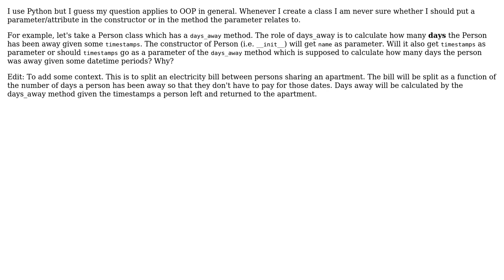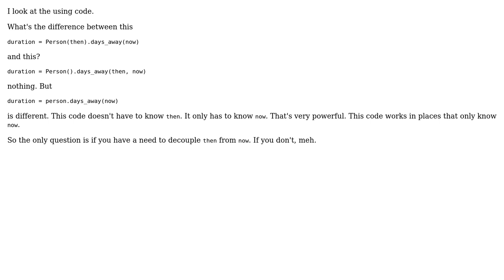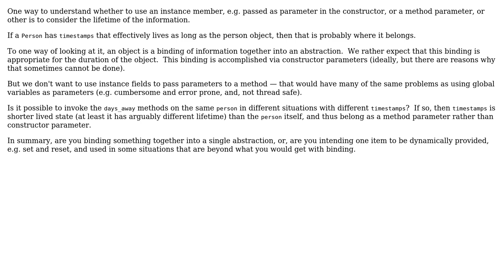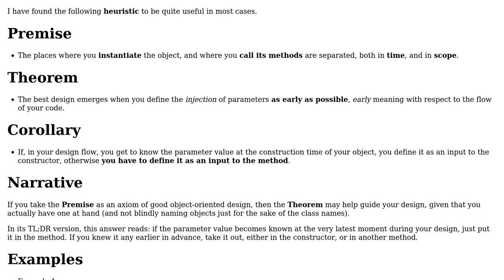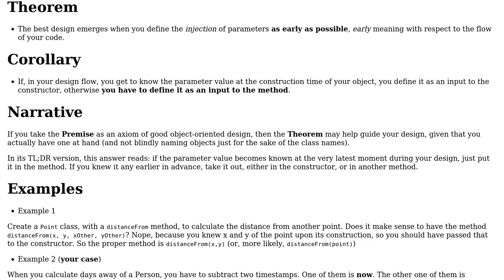How do you decide if a parameter should go to the constructor of the method it relates to?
Software Engineering: How do you decide if a parameter should go to the constructor of the method it relates to?

With thanks & praise to God, and with thanks to the many people who have made this project possible! | Content (except music & images) licensed under CC BY-SA | Music | Images & others | With thanks to user Vector Zita user Rik D user mrflash818 user Martin Maat user Erik Eidt user candied_orange user Andy Gondzer and the Stack Exchange Network Trademarks are property of their respective owners. You are responsible for your own actions.